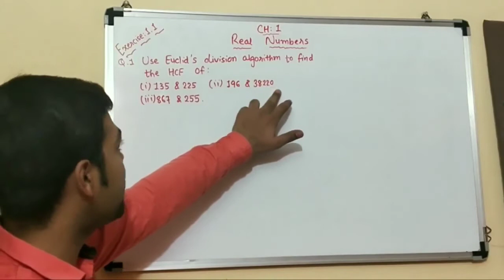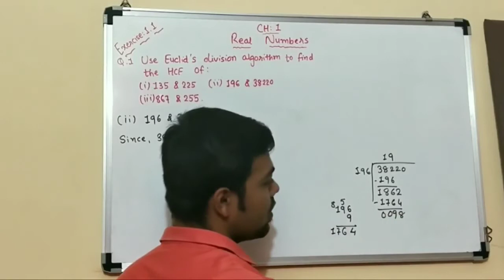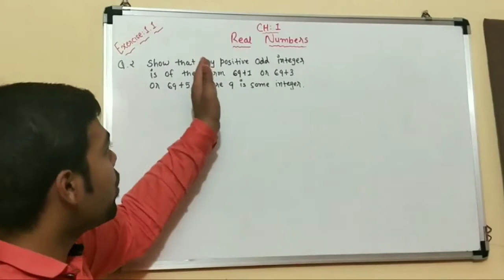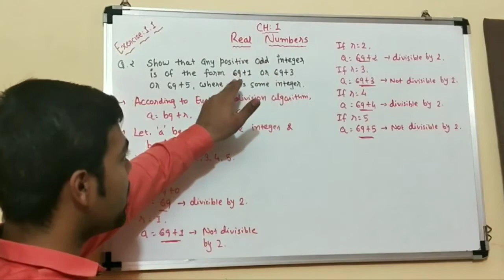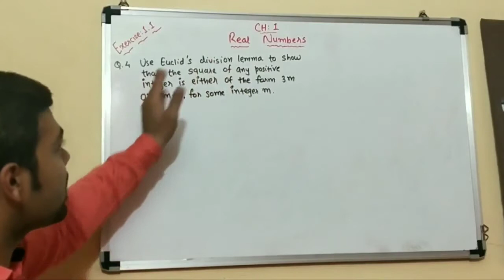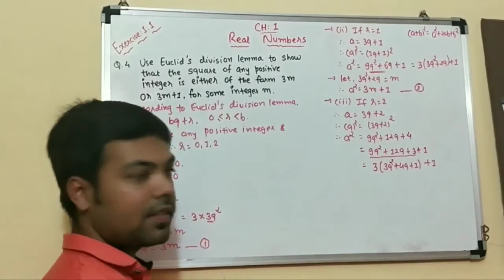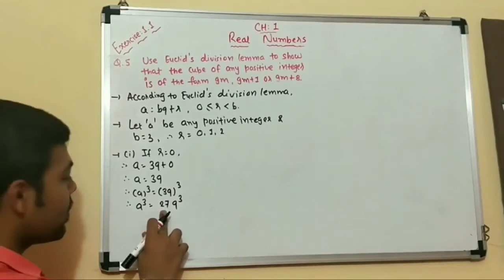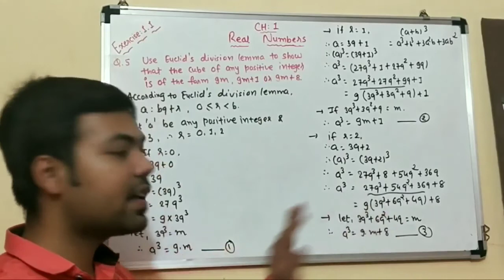10th (NCERT) Maths - Ch.1 - Real Numbers - Exercise 1.1 in Hindi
This video lecture will help 10th students to understand following topics of Maths:

Ch.1 Real Numbers (Exercise 1.1):-

Q.1. - 00:06
Q.2. - 09:37
Q.3. - 15:04
Q.4. - 18:53
Q.5. - 25:19